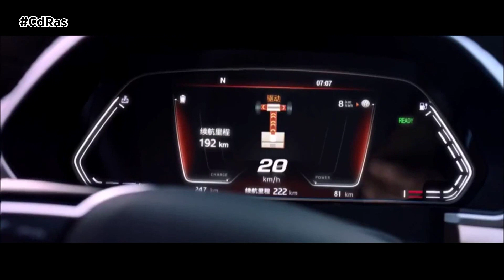SOL E20X | By CdRas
SOL, así se denomina la nueva marca del Grupo Volkswagen para el mercado chino. Una nueva firma de automóviles que pretende asentar en el país asiático algo parecido a lo que es Seat en España, pero centrada exclusivamente en la producción de vehículos eléctricos.

El primer modelo de la marca, denominado E20X, es un vehículo enmarcado dentro del segmento de los SUV compactos, con una carrocería de aspecto muy similar al Seat Arona. Otros rasgos de diseño compartidos con los productos del fabricante español son la parrilla, el tamaño de los logos o los pilotos traseros siguiendo las formas estrenadas en el nuevo Tarraco.

En el interior también hay parecidos con SEAT. Un ejemplo son los asientos delanteros, muy similares a los del Ibiza FR. Lo que sí es diferente es el salpicadero que cuenta con instrumentación digital, un sistema multimedia con pantalla más grande y los últimos avances en conectividad. El nuevo Sol E20X llegará al mercado muy equipado con freno de mano eléctrico, sistema de visión 360º o detector de objetos en ángulo muerto.

Un modelo con una mecánica completamente eléctrica que permitirá recorrer, con una sola carga, hasta 300 kilómetros. Su llegada al mercado chino está programada para el segundo semestre de este mismo año.